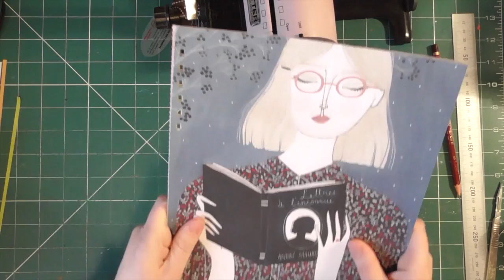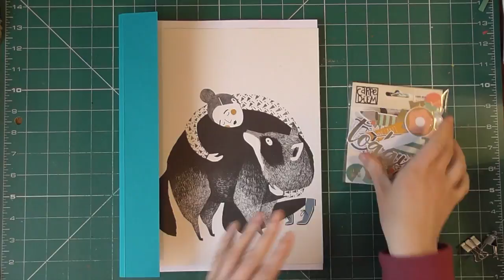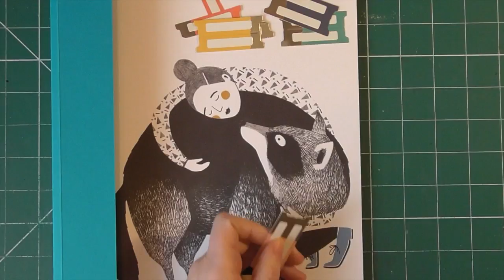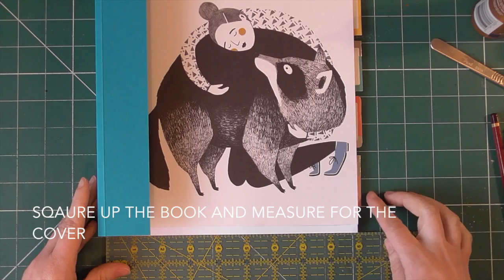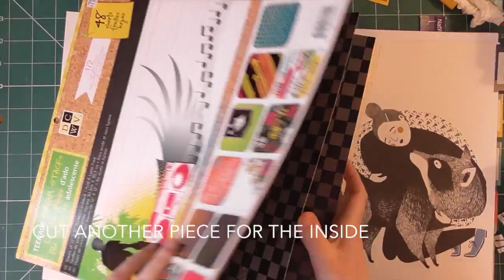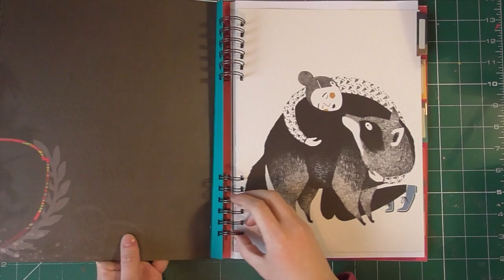Bind it all | Covered Journal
Today I am making a new journal with my bind it all. This journal was inspired by The Reset Girls Master Planner and Clark Kegley journal series.

For a more in-depth look at using the bind it all check out my bind it all notebook video